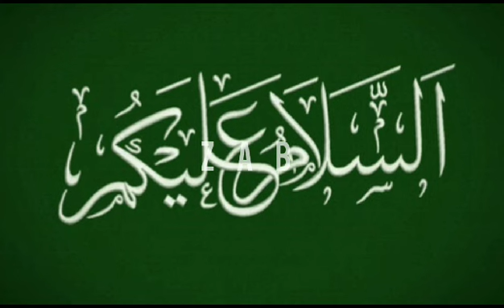Rasool allah ﷺ beti fatima kay ghar tashreef laye || imam hassan imam husain as ki bhook||ZAB+(tech)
Rasool allah ﷺ beti fatima kay ghar tashreef laye || imam hassan imam husain as ki bhook || Z A B +(tech)